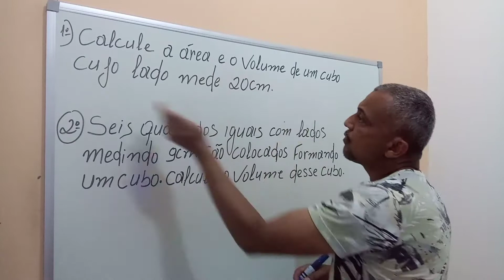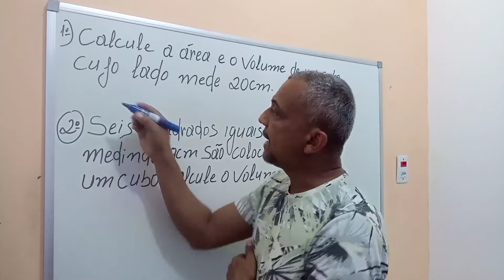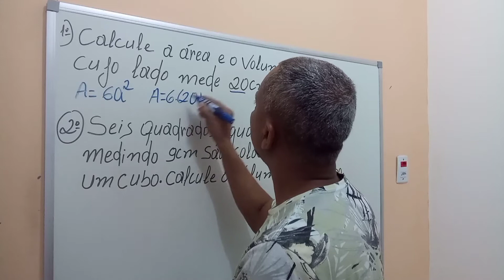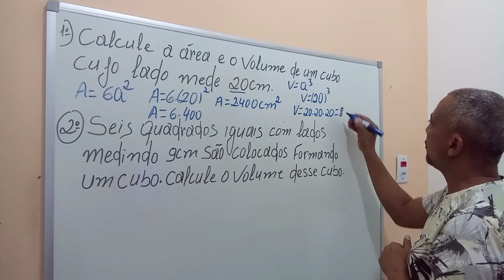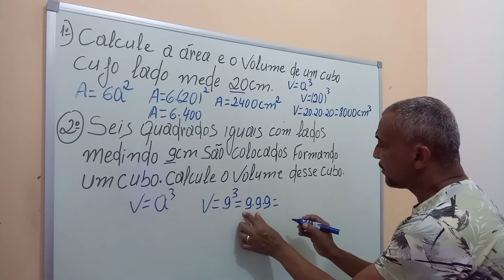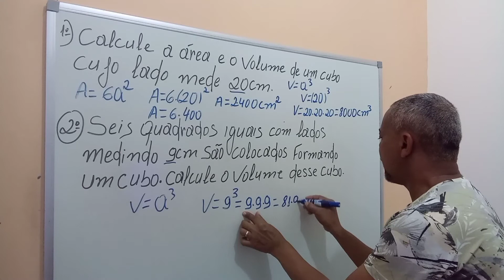cálculo de área e volume de um cubo/prof Romildo Gabriel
matemmedida Sob Medida com o professor Romildo Gabriel